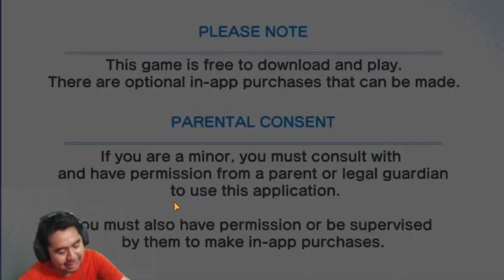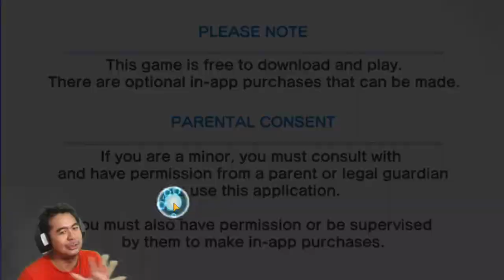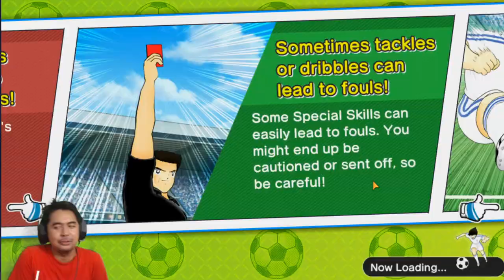Menuju Top Global SS4 + PVP - Captain Tsubasa Dream Team